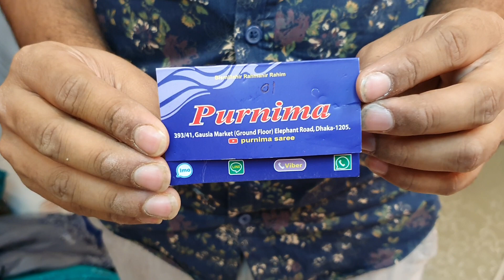২০২০ সালের মনের মত নিউ ডিজাইন বিয়ের লেহেঙ্গা Exclusive BRIDAL LEHENGA UNLIMITED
online number